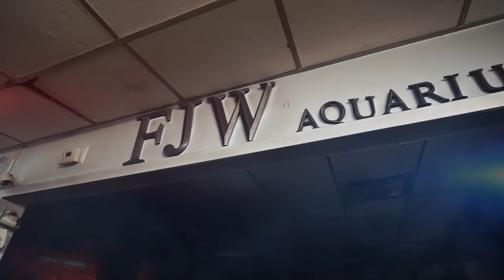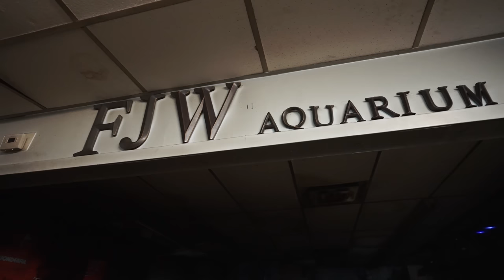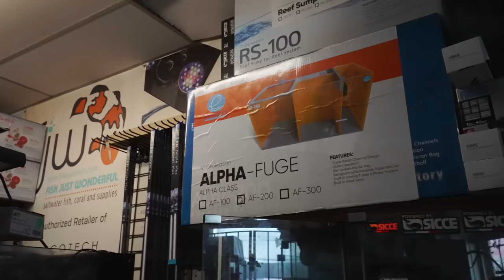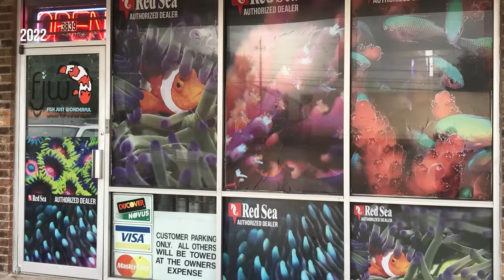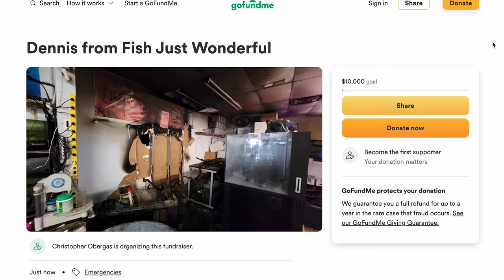Local Fish Store Loses Over $300,000 in Fish & Coral After Devastating Fire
Dennis Hoang, owner of FJW Aquarium tells us what's next after a devastating fire wiped out 80% of his livestock.  This is over $300,000 in losses with just livestock alone.

Follow on InstaGram @reefbuilders